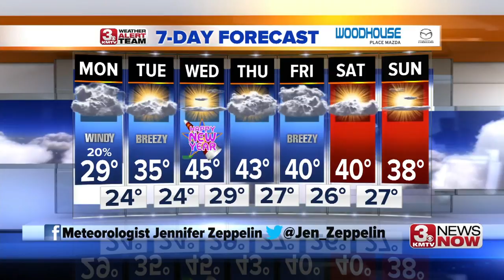3 News Now Latest Headlines | December 29, 10pm